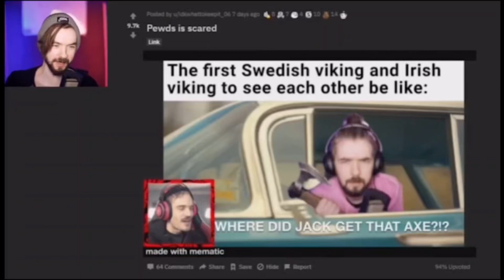Jacksepticeye | The Boys Meme